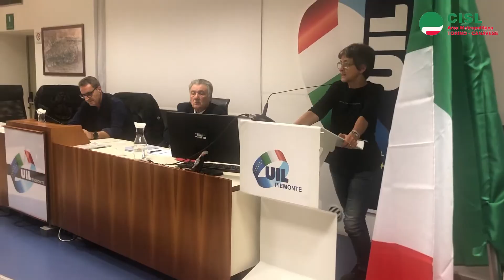“Vertenza Torino”: gli interventi Cisl alla riunione unitaria di Cgil Cisl Uil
Gli interventi dei dirigenti Cisl alla riunione unitaria di Cgil Cisl Uil che si è svolta lunedì 25 novembre nella sede regionale Uil, in via Bologna, a Torino